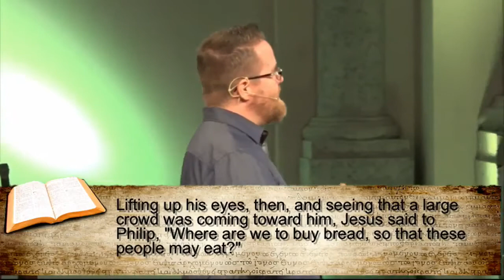Generosity 5 28 17